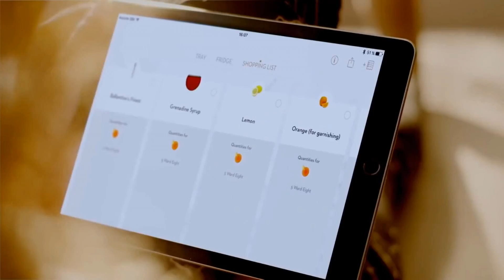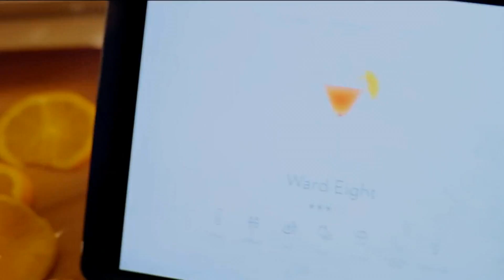Propuesta tecnológica para el Día de las Madres - Chic Magazine Miami 08-05-2017 Seg. 04